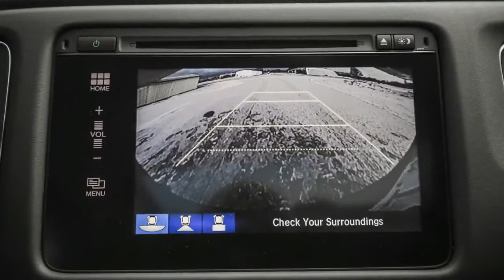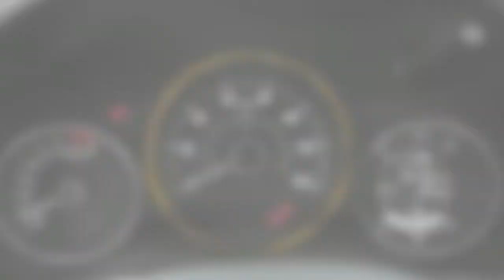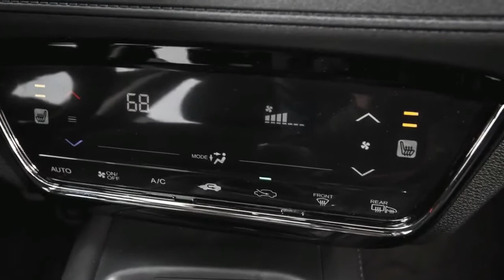2018 Honda HR-V Facelift New Honda HR-V - SUV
All New Honda HR-V is one of the best. Its rear seat is exceptionally roomy for this class, and its cleverly folding seats let you easily haul oversized cargo like bicycles and tall plants. All New Honda HR-V also has a history of above-average reliability scores. However, it lacks the polish and optional safety equipment that you get with the larger Honda CR-V.

2018 Honda HR-V Facelift Coming Soon

The Honda HR-V will arrive in Australia next year and based on that news, Indonesian artist Adrians

Ramadhani has come up with a rendering of the car which incorporates changes that could be made to

the car.

The rendering created by Ramadhani borrows heavily from the existing Honda CR-V, but also integrates

a few new elements. The changes expected include full-LED headlights with bolder DRLs, restyled grille

with a bolder chrome embellisher, sportier front and rear bumpers, new alloy wheels, and updated

taillamp graphics. Details on the changes inside are not reported, but we reckon Honda could update

the trim, seat upholstery and equipment onboard.

The refreshed HR-V will most likely retain the 1.8L four-cylinder i-VTEC petrol engine paired with a CVT,

which produces 139bhp at 6,500 rpm and 172Nm of torque.

Honda HRV 2018 Review Interior and Exterior - Even though the rumored CR-V was supposed to be released in the mid of 2017, Honda decided to take everyone by surprise and release it back in October. The car is quite a different beast than before and it is their second model to use the new Honda modular platform which also underpins the new Civic. Like most other new cars in its class, the new model is larger than before and also lighter. The 2018 Honda CR-V is 1.2 inches longer, 1.4 inches wider, 1.8 inches taller and it has a 1.6 inches longer wheelbase.
The end result is something that resembles a much larger SUV. However, Honda managed to keep the weight down which is the impressive thing here. The new model is nearly 50 to 150 pounds lighter than before depending on the model of choice. The volume of the interior also increased quite a bit while the rear legroom expanded to 40.4 inches which is more than pretty much any other car in its class
Honda HRV 2018 Review Interior and Exterior
The new Honda CR-V raises the bar in every way, delivering more style, performance, economy, space, safety, connectivity and premium interior than ever before,” said Nadine Bell, General Manager Marketing, Honda New Zealand “Customers are going to love what they see and what they experience behind the wheel of this new CR-V.”
The new model's design is assertive, in a word. A new front end, aggressive headlights and wing shaped LED DRL arrays are offered on all models. The long hood, longer wheelbase, short rear overhang and dual exhausts offer a stronger, more athletic presence.
The powertrain is the easiest part of writing about. 2018 Honda HR-V will take after the previous model and will have exactly the same lineup. This means there are going to be two different engines in the offer, but customers won’t have a possibility to choose. The fact is that one engine is going to be offered to the American market and the other one is going to Europe. Honda does such thing very often so it is not a surprise there are different power units for different markets.
The lease deals on the 2017 HR-V start from $179 per month for 36 months with $2,299 due at signing (12,000 mi/yr) on the LX 2WD model.
There's a handful of other lease deals available - you can see them in the chart below. These rank as good values for this class of vehicle.
There are no lease deals on the 2018 HR-V just yet.